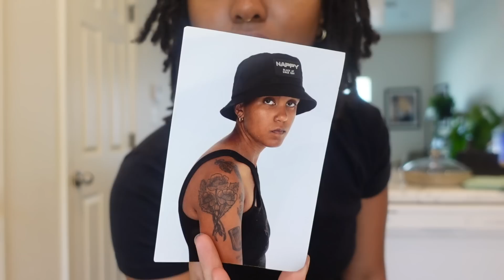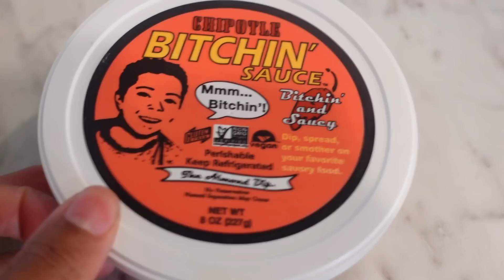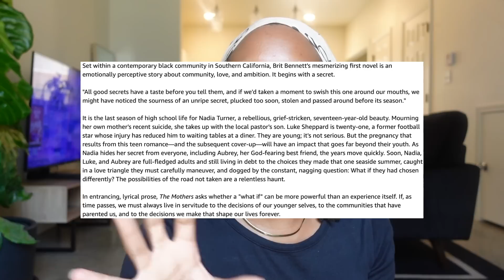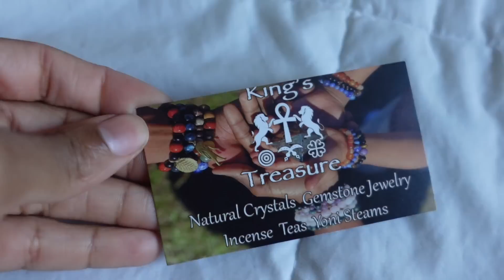waking up at 5 am, gym, go to lunch, + current read | productive vlog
Thank you Future for sponsoring this video. to receive your first month for $19.

plntbasedprincess™ is a platform that shares conscious lifestyle content. Consciousness looks different for everyone but for me, it’s being aware and intentional with everything I do, specifically in the areas of health, mental wellness and sustainability. On this platform, I share content such as vegan/plant based what I eat in a day videos, wellness content, thrift hauls, thrift with me videos, productive vlogs, and so much more. Thank you so much for being here. I hope you enjoy your time here with me. 💕